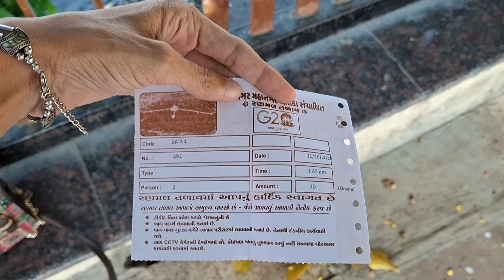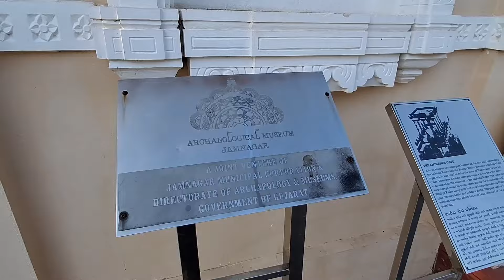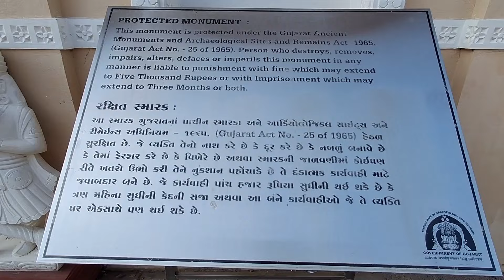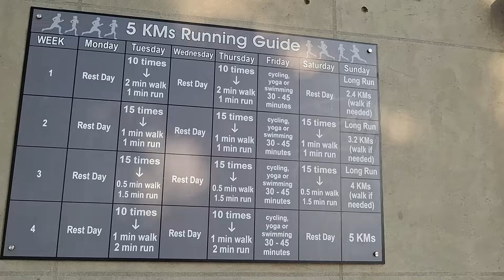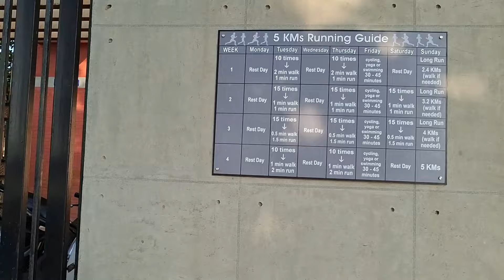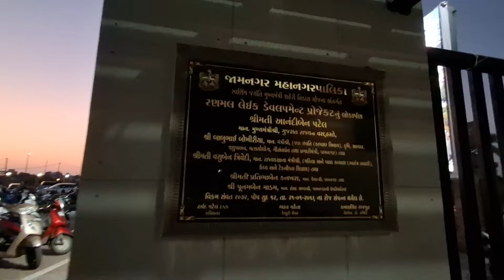LAKHOTA LAKE | RANMAL TALAB | LAKHOTA FORT | PALACE & MUSEUM | JAMNAGAR | GUJARAT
In this video i share Lakhot lake which is located in jamnagar city, in this lake having palace and museum in center. So For View Watch this video.